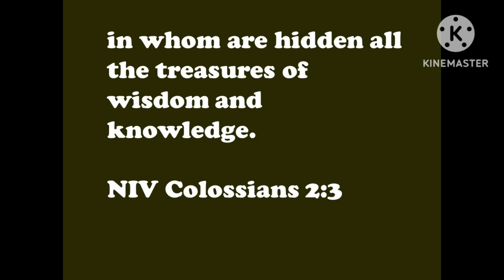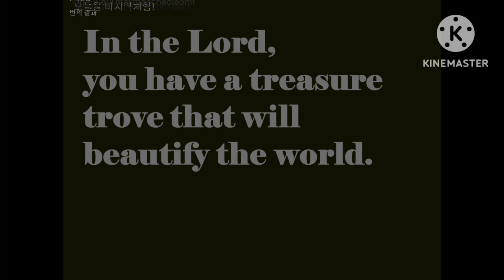십자가 캘리그라피,골2:3,Korean English Bible verse meditation,living servant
산머슴의 십자가 캘리그라피,  주님이 주신 선물이다.  글자 하나하나에 십자가의 사랑이 담겨있다
성경말씀도 가까이 하고 영어도 배우고 하루의 영의 양식이 되는 성구묵상.
산골 은퇴자의 산상의 소리